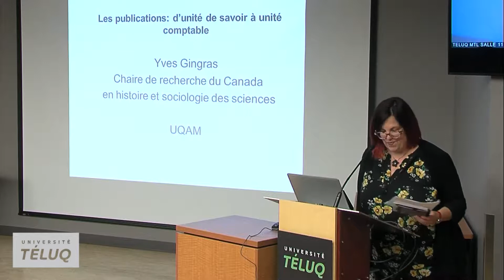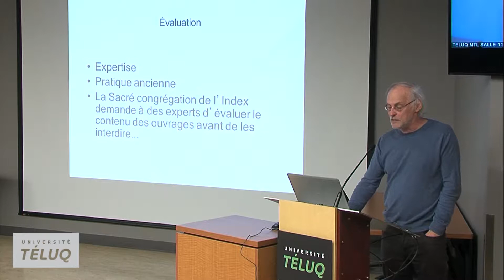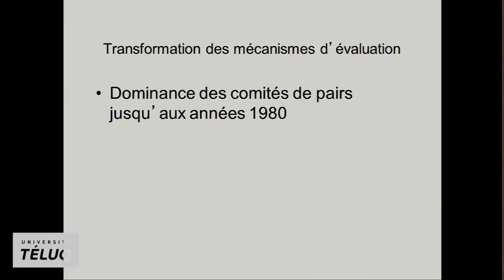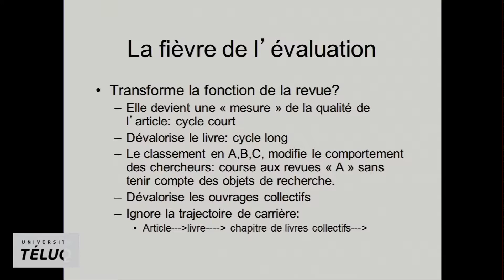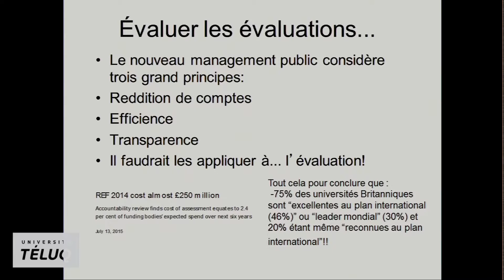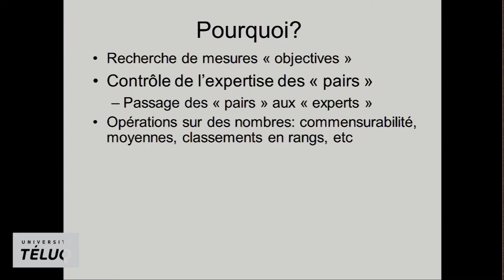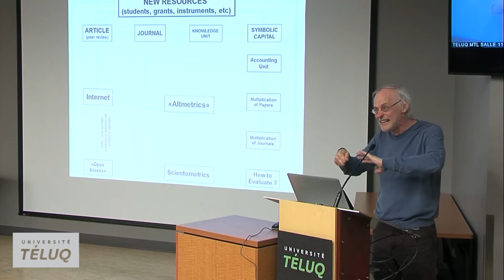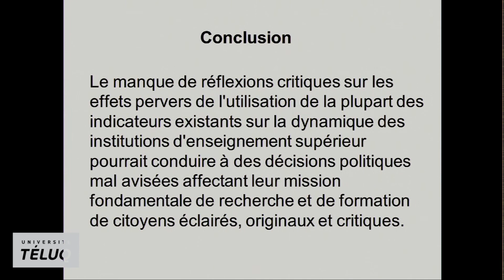Les publications : d'unité de savoir à unité comptable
Conférence d'Yves Gingras, professeur au Département d'histoire à l'UQAM, titulaire de la Chaire de recherche du Canada en histoire et sociologie des sciences et directeur scientifique à l'Observatoire des sciences et des technologies